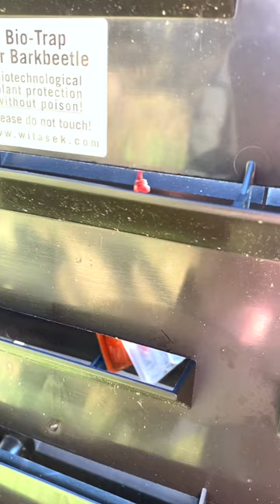Borkenkäfer-Falle oder Waldbriefkasten?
Im neuen Short erzählt euch Josef wozu so eine Borkenkäferfalle genutzt wird. Viel Spaß beim Zuschauen!